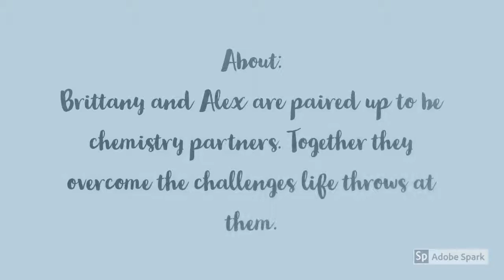Perfect chemistry by Simone elkeles Book trailer english project